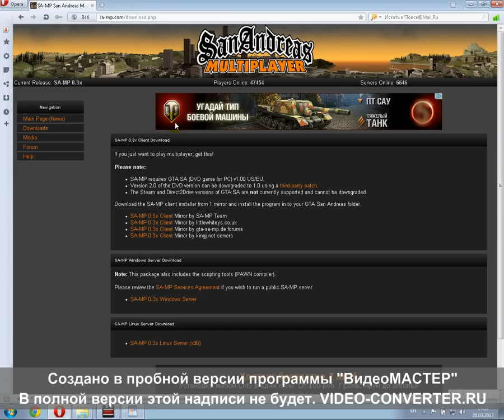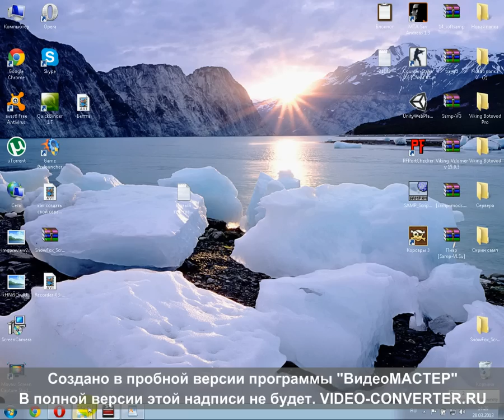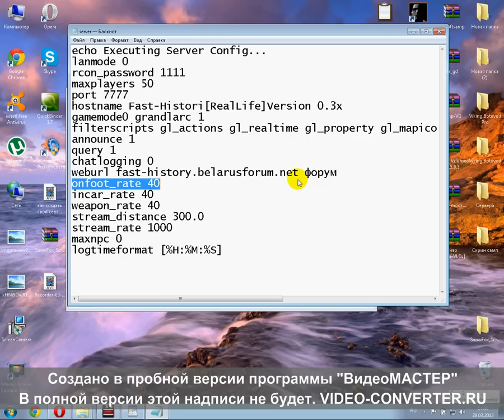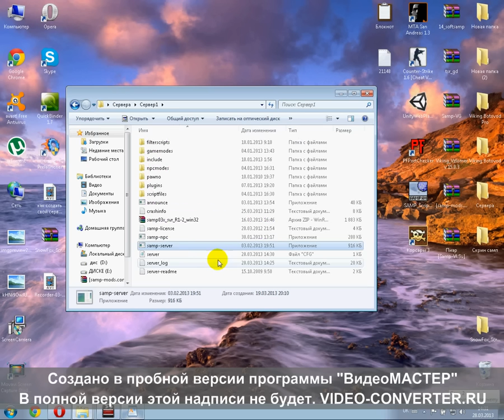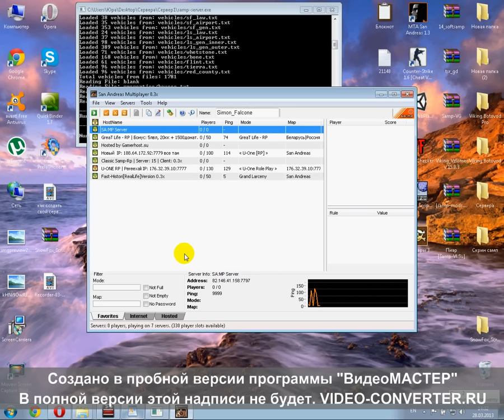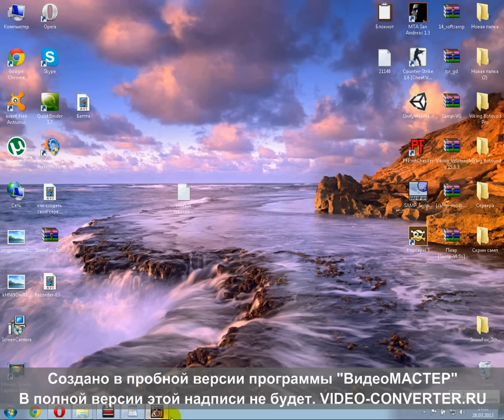Как создать и настроить свой сервер самп 0.3х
Сылка на скачивание мода. Каму помог пишете в комент!!
скайп:yuriy100598
сылка на скачивание самп верси 0,3х